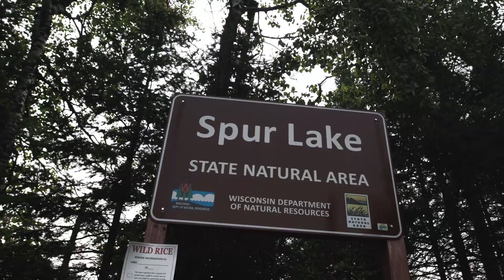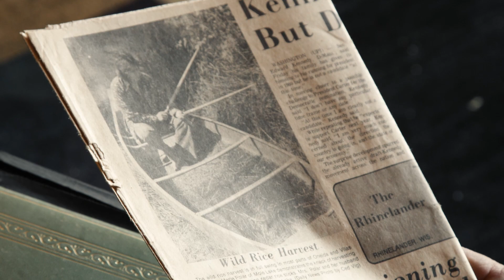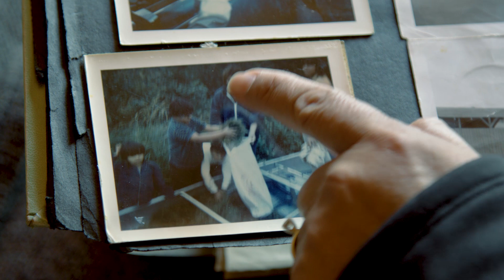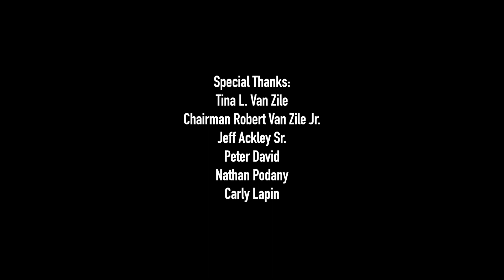Return to Spur Lake: Bringing back the food that grows on water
There’s always been only a few special places in the world where wild rice (known as manoomin to the Ojibwe people), grows. Which made it troubling when manoomin stopped growing in the early 2000’s at Spur Lake, a 113 acre lake in Oneida County, Wisconsin.

NRF is proud to be part of a group of conservation partners who have come together to bring wild rice back to Spur Lake because of its environmental and cultural importance.